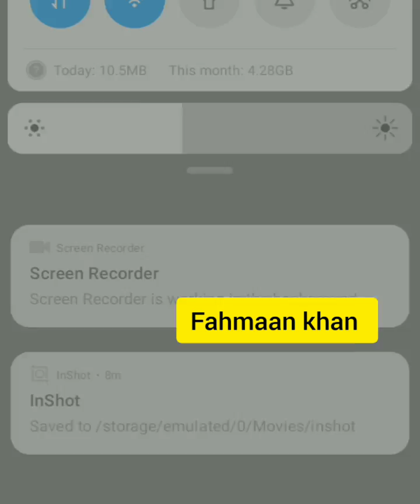Fahmaan khan reached with parents at telly awards function